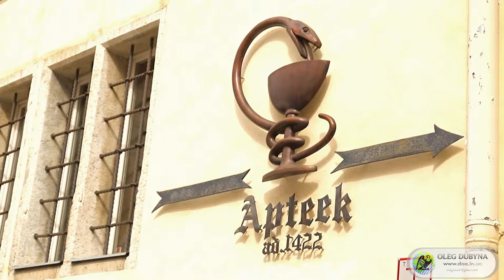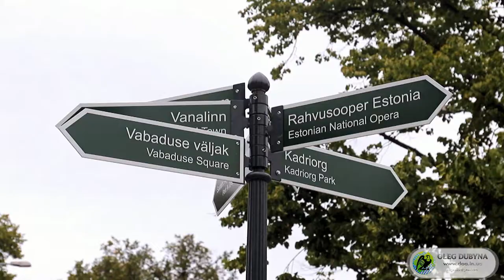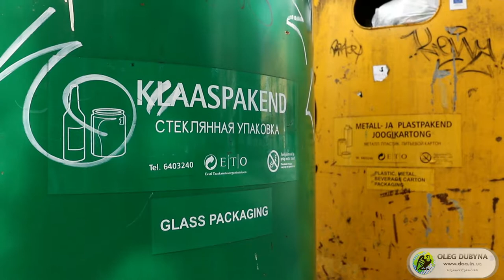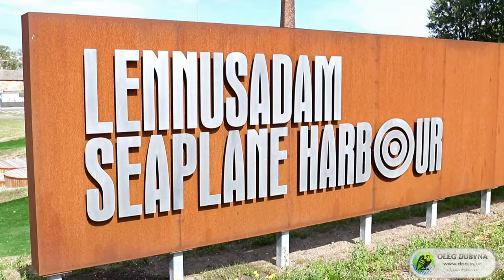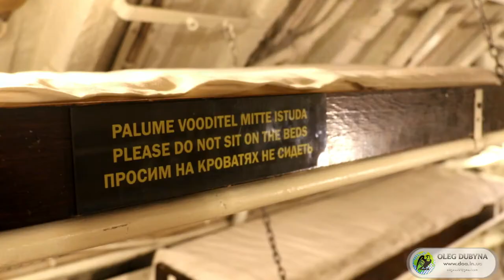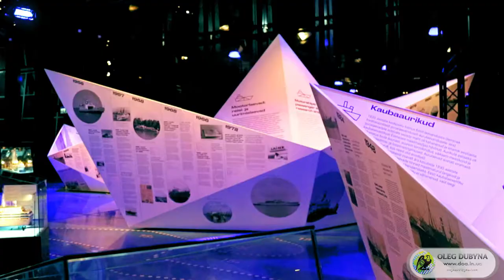Travel to Tallinn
Подробиці - на сайті doa.in.ua.
Details - doa.in.ua.